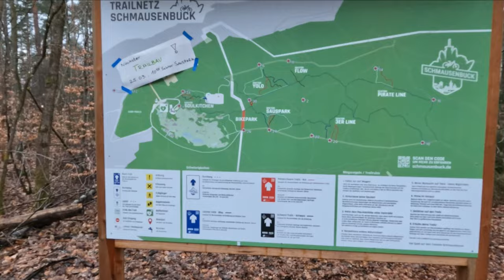Heute geht alles Kaputt - Paul Gröbner| Schmausenbuck Nürnberg| Scott Ransom 920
Servus,
die Schmausenbuck bzw. Tiergartentrails waren mir schon länger ein Begriff. "Da kannst ordentlich fahrn gehn" haben sie gesagt. Ob das gute Image berechtigt ist, checken wir in diesen Video.

Viel Spaß beim watch'n
Paul Gröbner